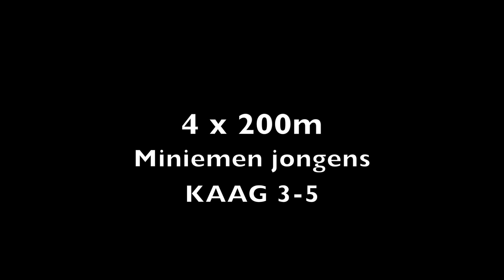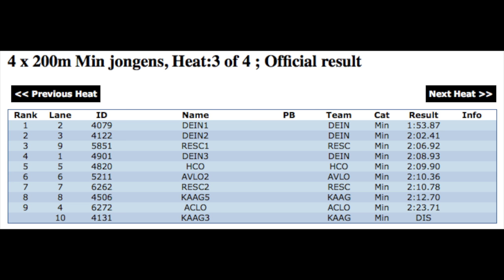Min JOngens 3 5